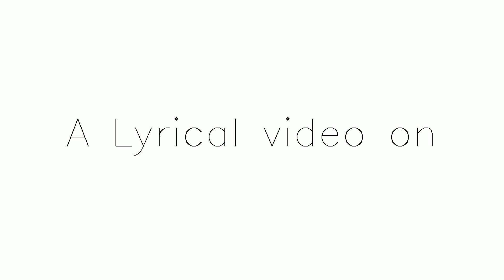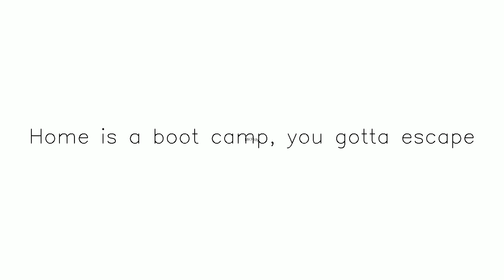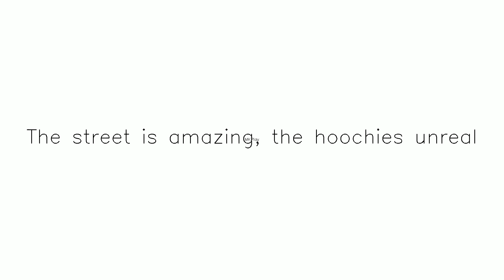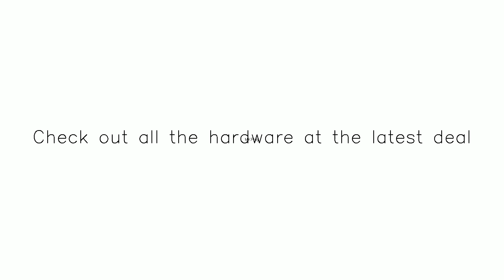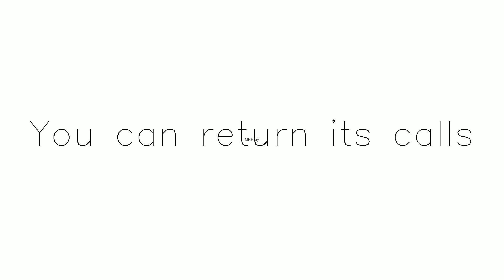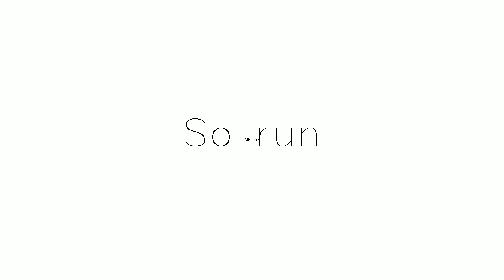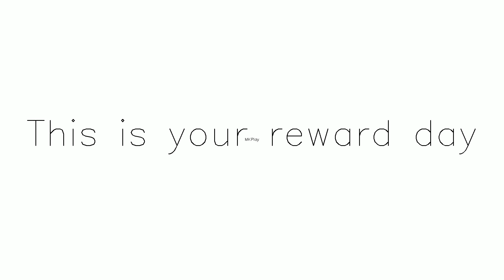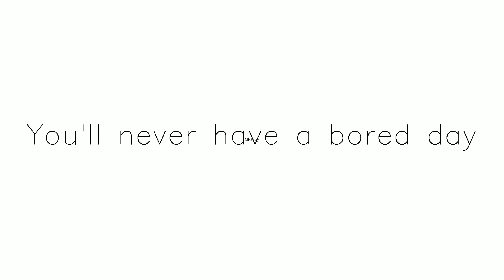New York City Boy US Radio Edit yt Subscribe,Like and Share